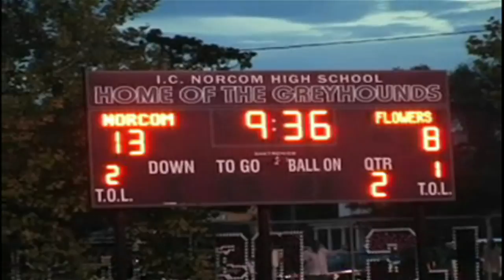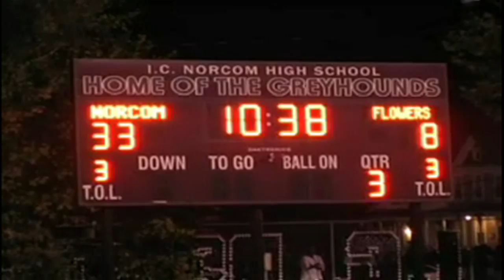Cox 11 Sports Report: CH Flowers @ IC Norcom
The Jaguars travel all the way from Maryland to face the Norcom Greyhounds.